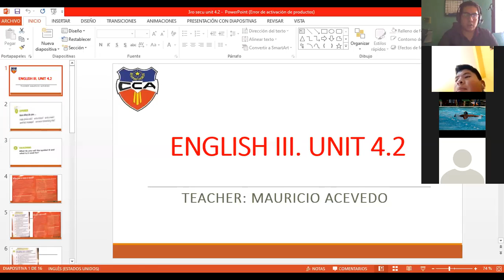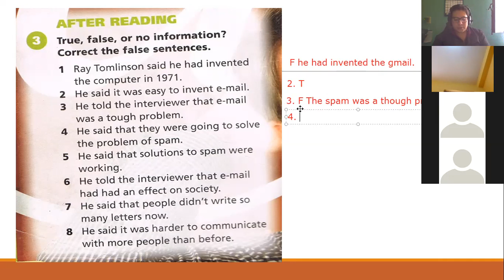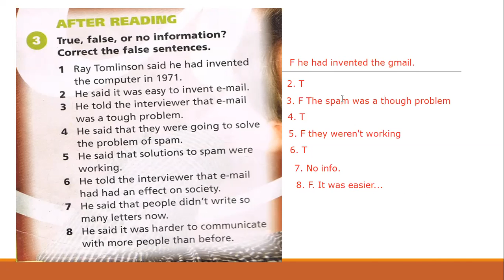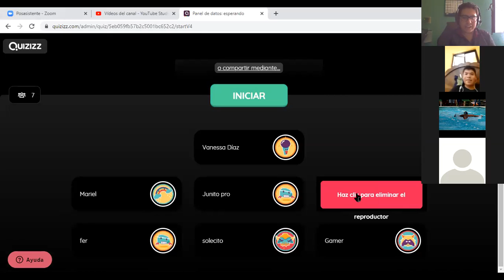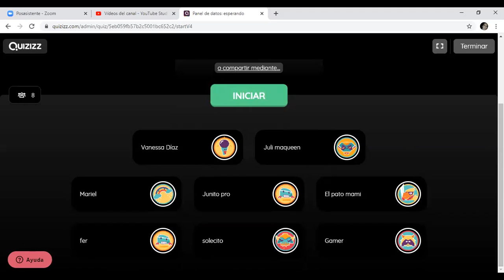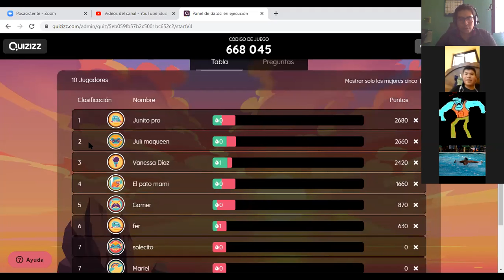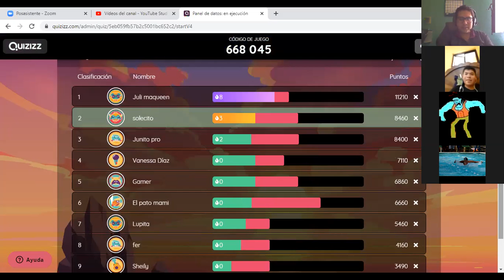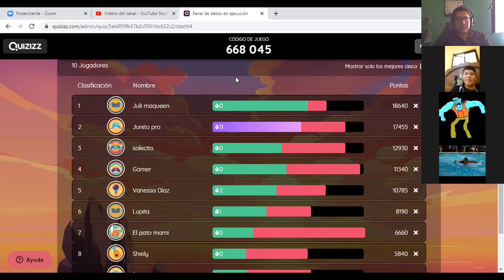3ro secu class 13